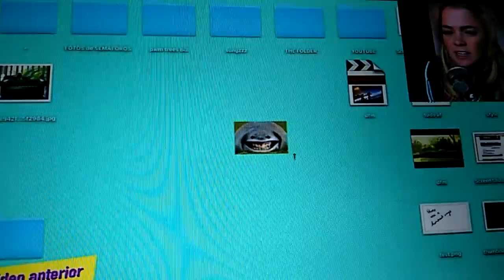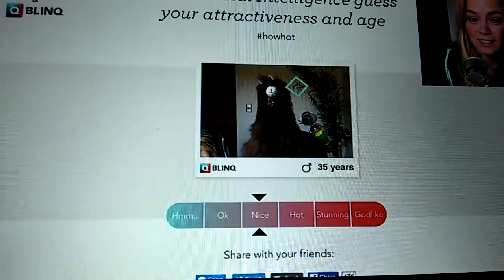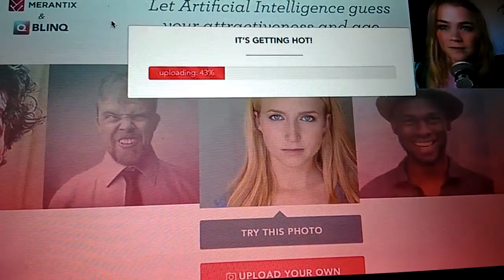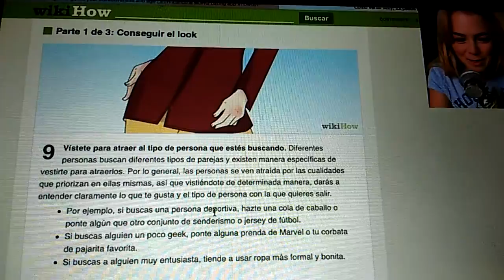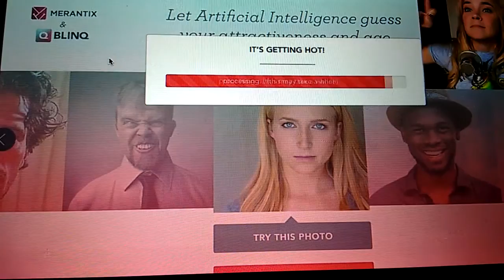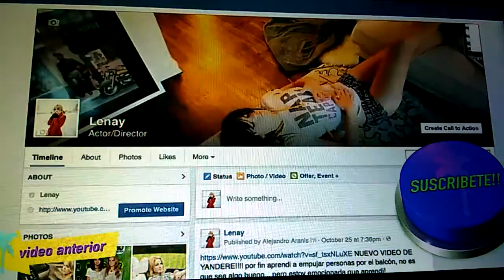Como. Ser. Sexy. Lele